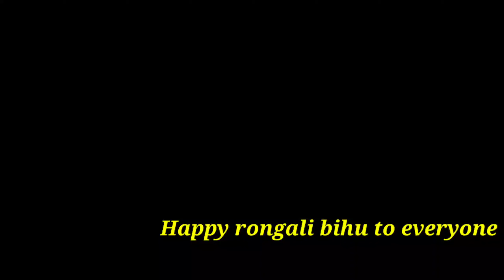Mukoli bihu 2021...rongali bihu ..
Rangali bihu ...mukoli bihu 2021